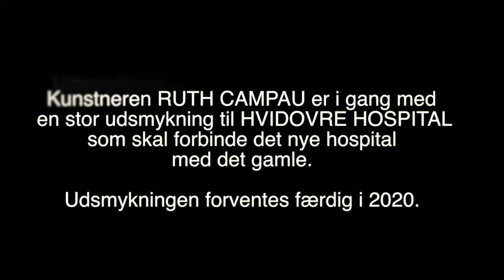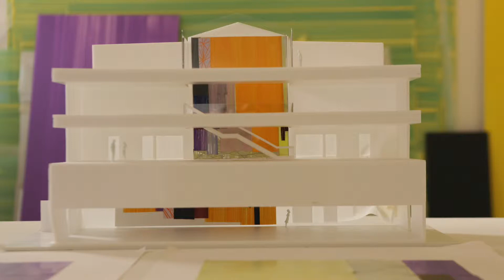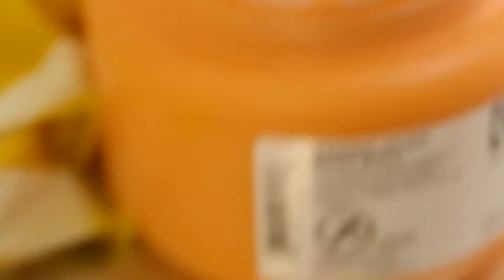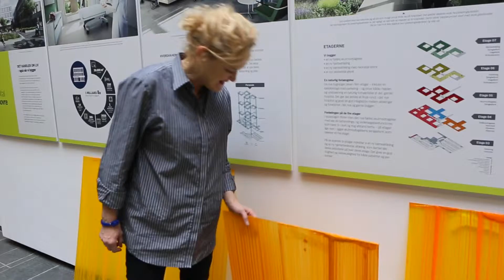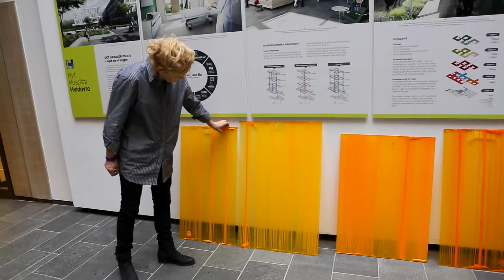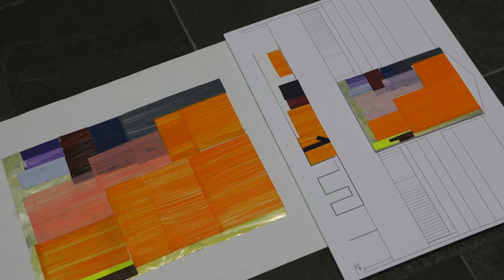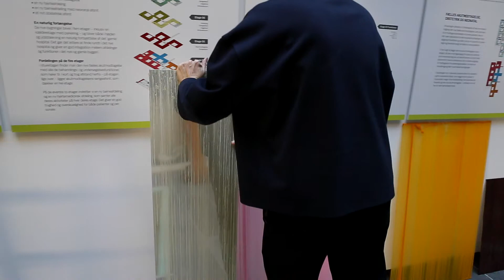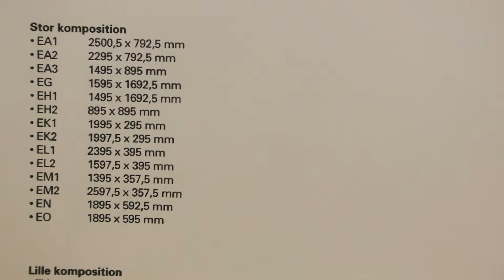RUTH CAMPAU ARTIST DECORATING HVIDOVRE HOSPITAL 2017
Kunstneren RUTH CAMPAU står for en større udsmykning af Hvidovre Hospital der forventes færdig i 2020.Udsmykningen skal forbinde det nye hospital med det gamle.Debatten kører lige nu om hvad kunst gør på Hospitaler ?
Jeg har i den forbindelse fulgt hende med kameraet og klippet denne film om hendes arbejde til den orange og den gule opgang på Hvidovre Hospital.
Jesper Pyskow har skabt musikken.
Se mere på koes.dk og campau.dk for yderligere info.